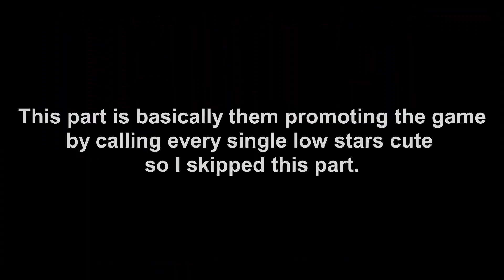Hologamers - Arknights' Division Gacha Stream (Part 3)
We're back to Instructor Fubuki's Bootcamp. Now it's punishment time for the blue bags,

Subbed by Lucielane